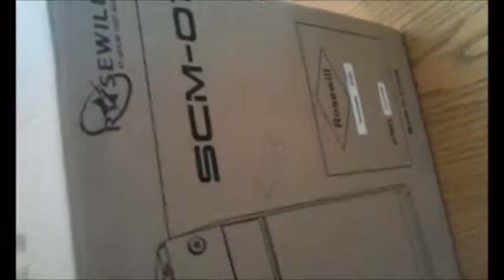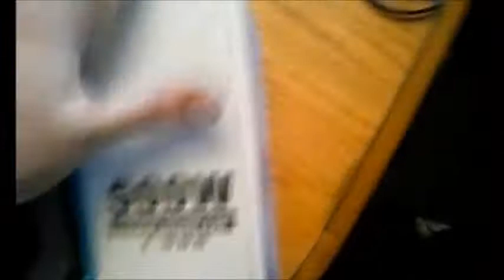CAFN8D Leerai unboxes and reviews some new computers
i m about to open 3 boxes of computers join me in the video and learn about computing and PC